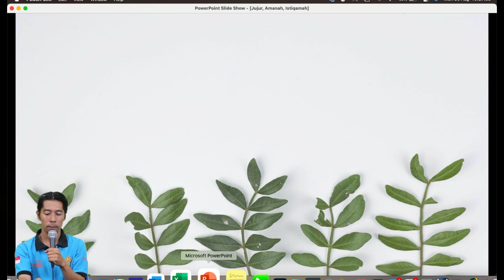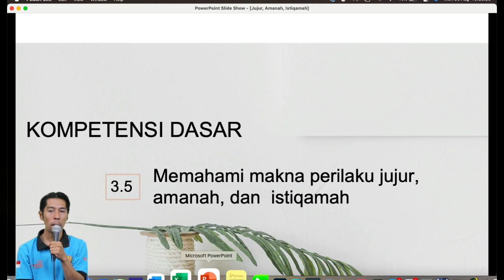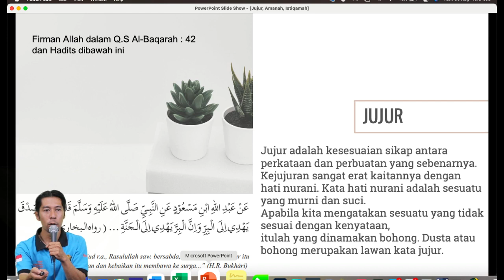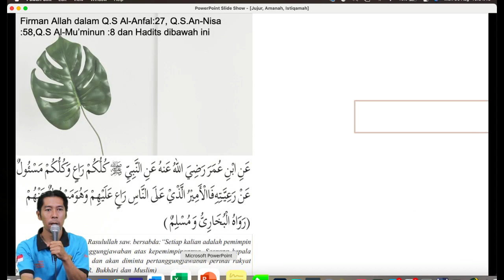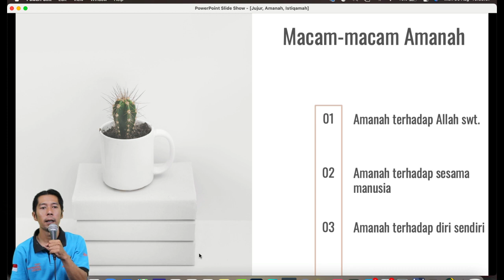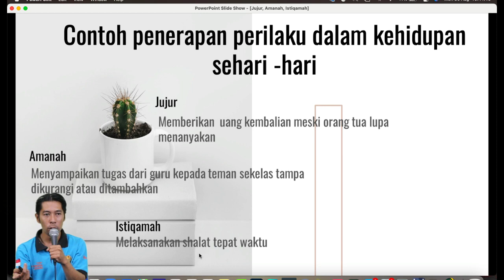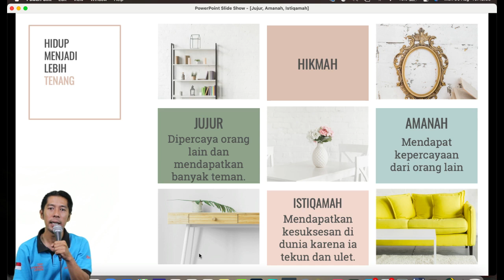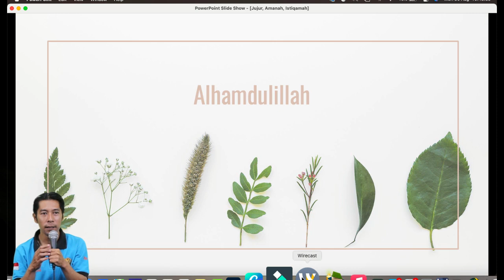Live KBM PAIBP Kelas 7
KBM PAIBP Kelas 7 Materi Jujur, amanah dan istiqomah